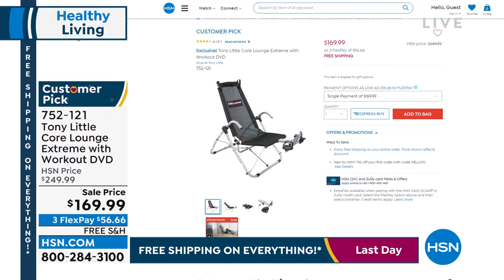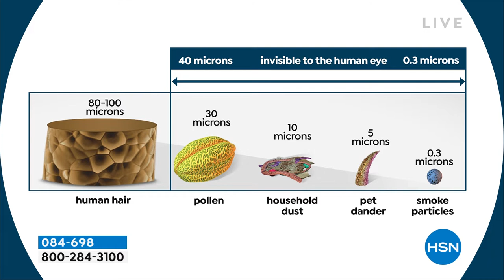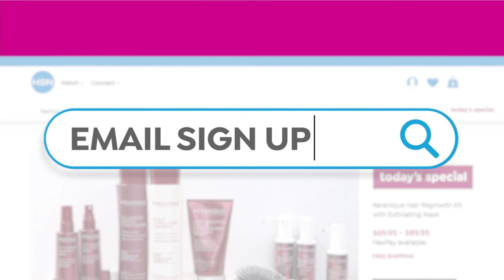HSN | Healthy Living featuring Tony Little 04.10.2022 - 09 AM